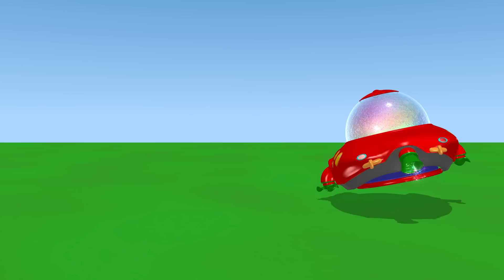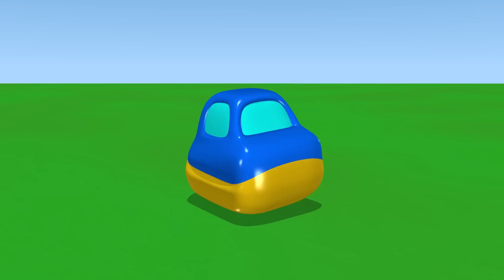Piosenki po angielsku dla dzieci | Żaglówka | Nauka angielskiego dla dzieci